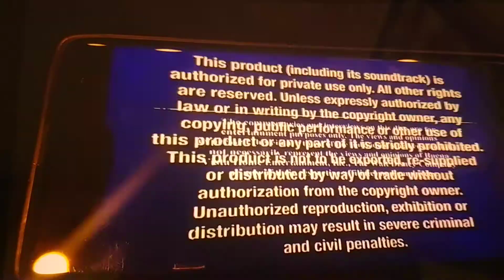Baby MacDonald (2007 Version)